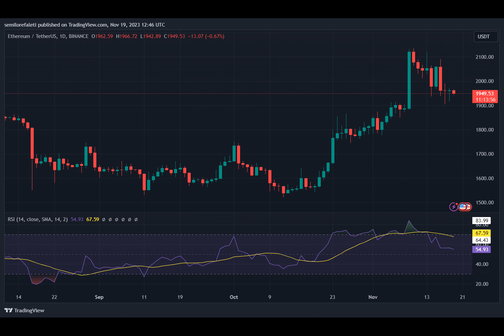Hashkey-Affiliated Wallet Sells Over $90 Million ETH In 10 Days – Report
A wallet linked to Hong Kong-based crypto exchange Hashkey has reportedly sold over $90 million worth of Ethereum in the past 10 days. This massive selling activity appears to have triggered a slight decline in the ETH market, sparking speculations on the token’s price trajectory.